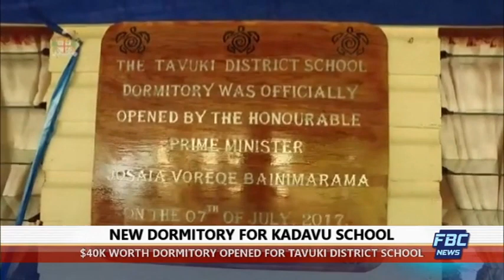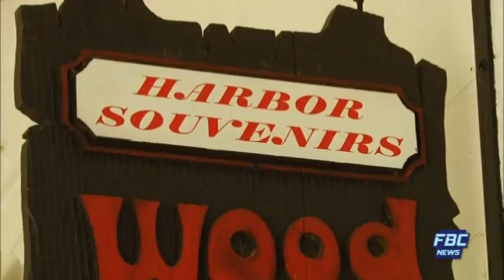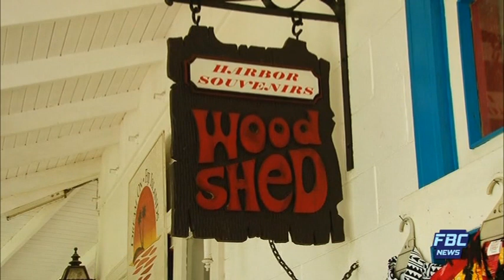FBC 7PM NEWS 09 07 17